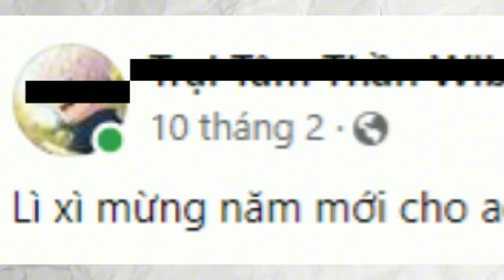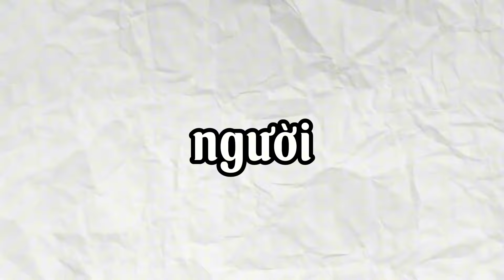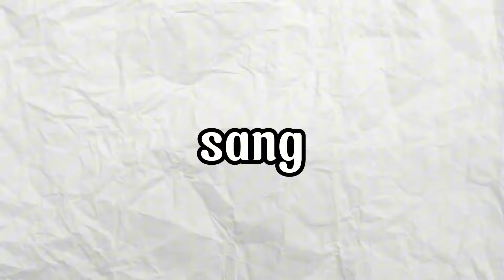PAGE ANIME NÀY TỆ HẠI!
ĐỊNH MỆNH NÓ LÀM MỘT TRONG NHỮNG PAGE ANIME TỆ HẠI NHẤT KHI CHIA SẺ NHƯNG THỨ KHÔNG DÀNH CHO FAN CỦA PAGE...

LIST SCENE DIVISION IN THIS VIDEO:
0:00 Warning
0:03 Intro
0:54 Video
2:46 Outro

© Copyright by tranjackrobloxvn11 ☞ Do not Reup

RELATED SEARCH TOPICS:
Chuyện gì đang xảy ra với các Fanpage Anime
ANIME RÁC 2024?
ANIME CỦA BẠN CÓ RÁC KHÔNG ?
Main harem là rác rưởi?!
Kiyobu - "Chủng tộc" thiểu năng